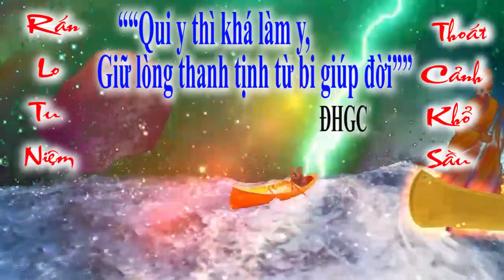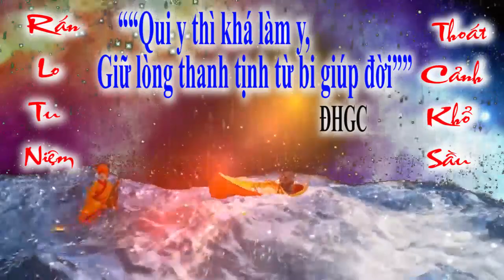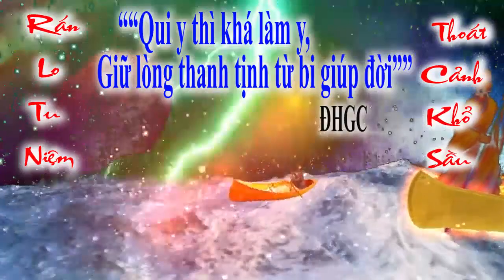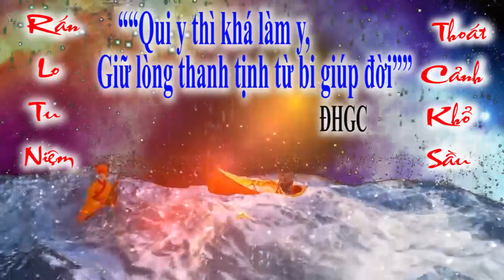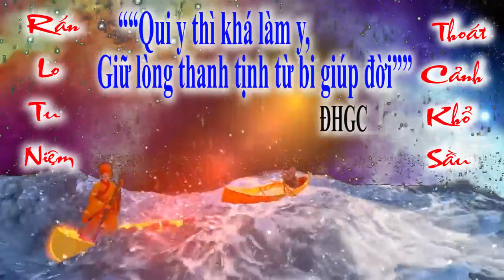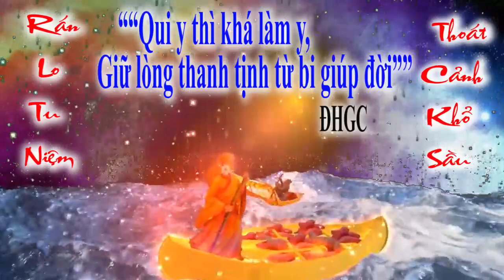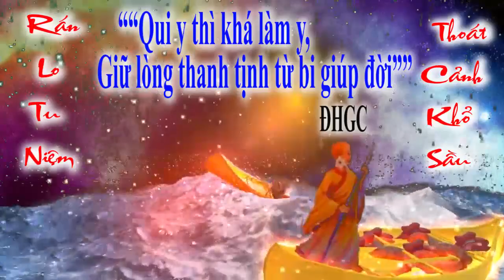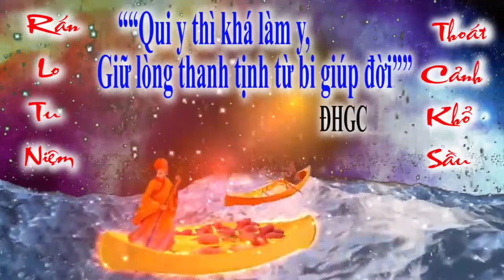BỐI CẢNH HẠ NGƯƠN ✋ ĐỜI THƯỢNG NGƯƠN 🙏 Cơ Hội Tu Cuối Cùng.🌺 Kì Đại Ân Xá Sắp Hết. 🗡️